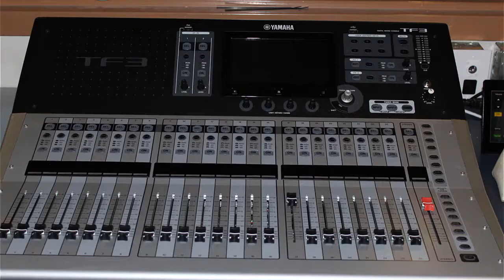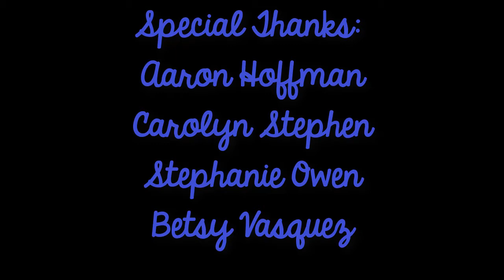WHS Bond Transformation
Interview with Mr. Hoffman, including photos of improvements, video interviews with teachers and parents, thank you to voters, community, and board members.